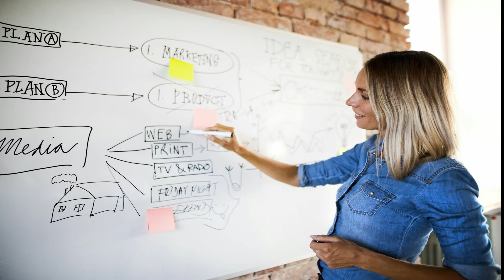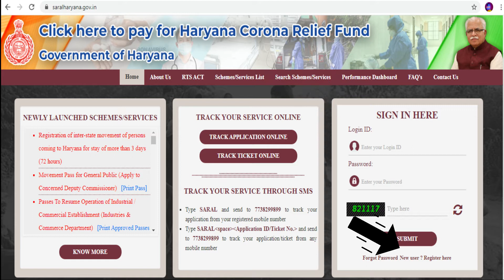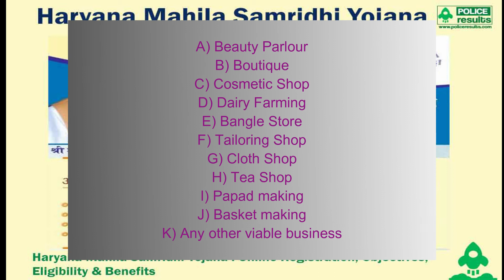Mahila Samridhi Yojana MSY 2020 in hindi, Knowledge Kosh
We are providing knowledge of government Mahila Samridhi Yojana in hindi through this video
We are also try to provide answer of this type of question in this video